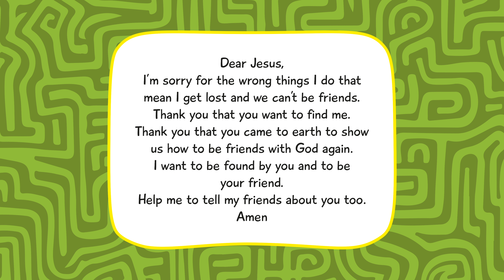Happyland Lost and Found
Part of the Happyland God's Big Story series from Hope Together. Lost and Found explores Jesus' lost and found stories for very young children.